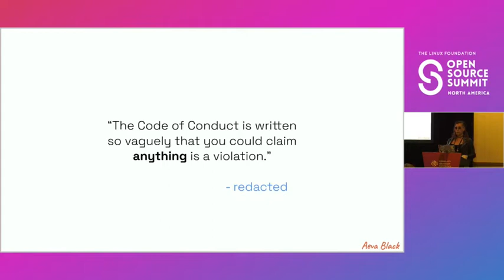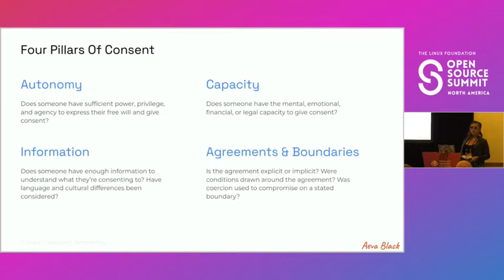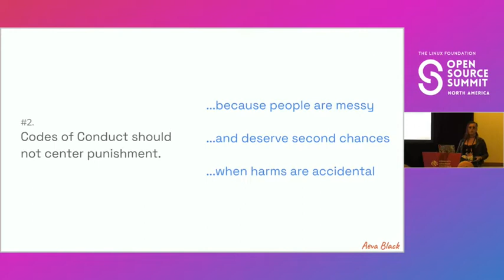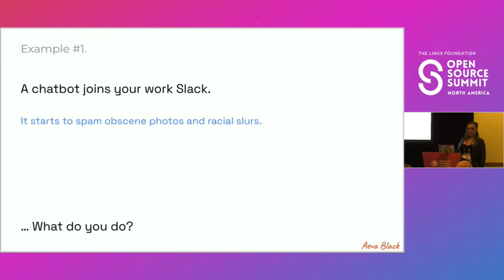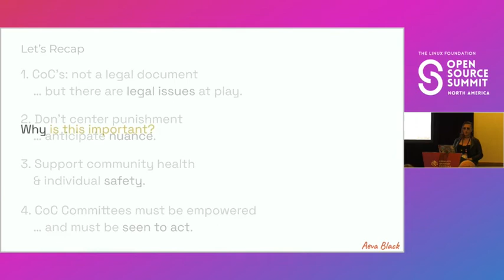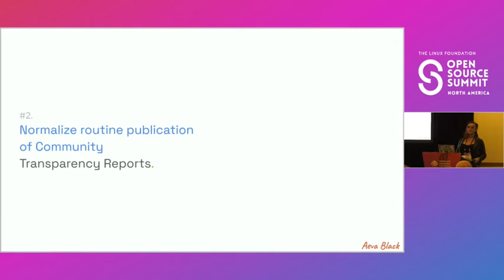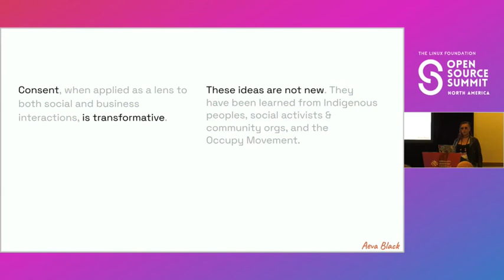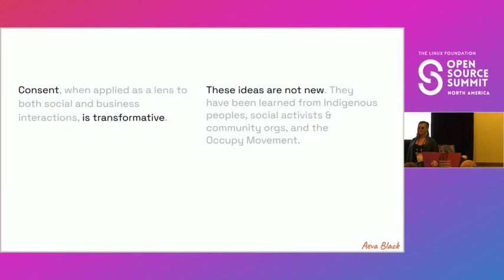Why We Need Codes of Conduct, and Why They're Not Enough - Aeva Black, Microsoft